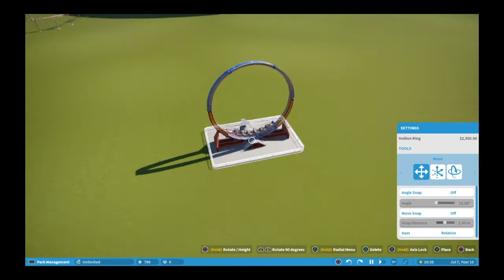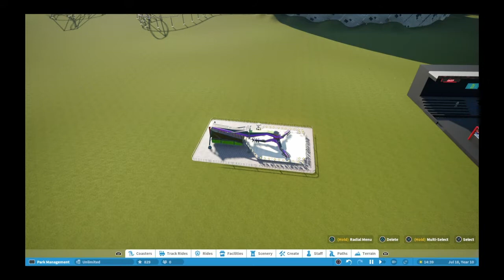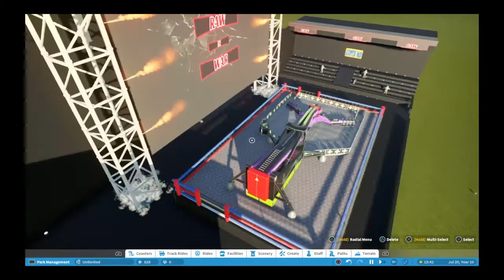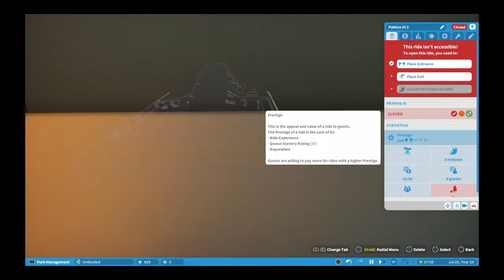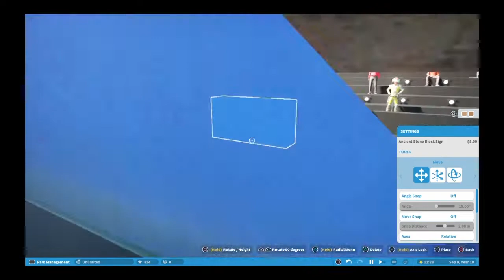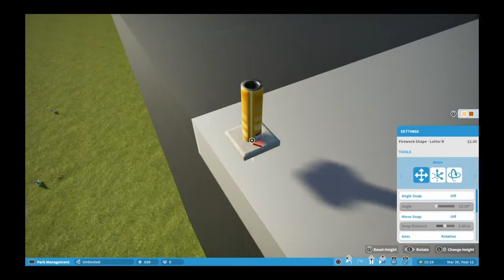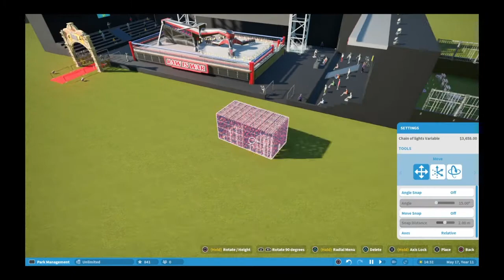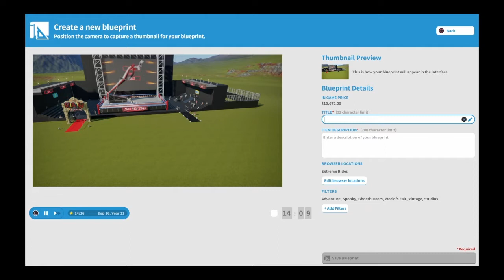Planet Coaster Console editionLet's Decorate A Ride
Me decorating a flatride,ride skin used I got off workshop so Shoutout to the creator of this great design and here at Scott Boogie Gaming we Love creativity so I show you in this video how to use Blueprints to create a great theme park rides that yourguest will enjoy so enjoy the video and Subscribe if your're new.